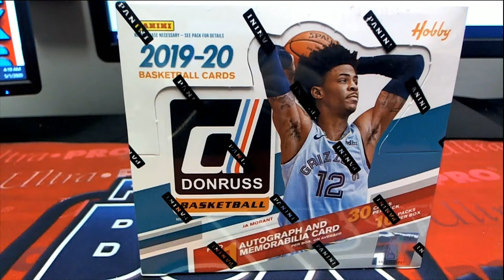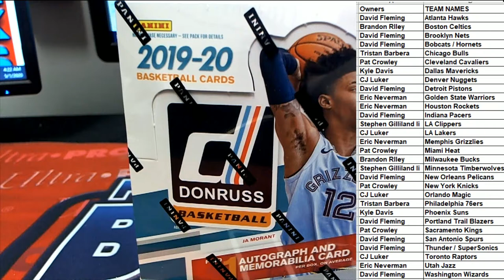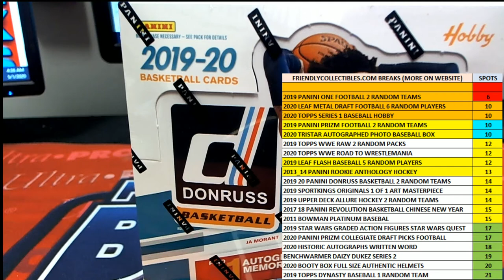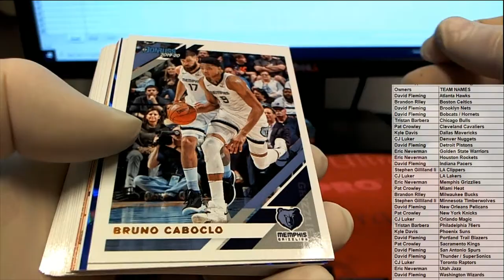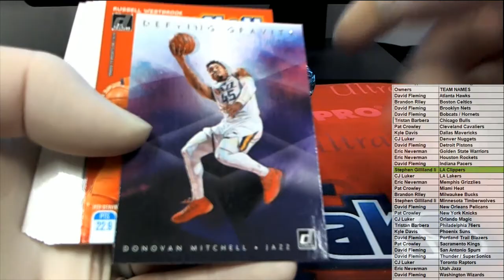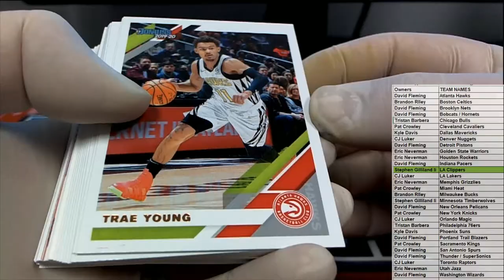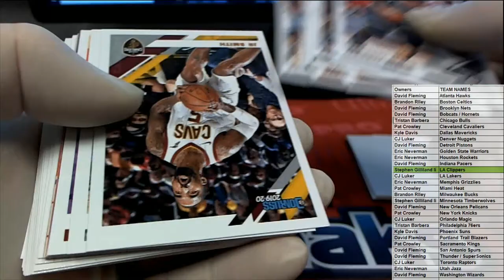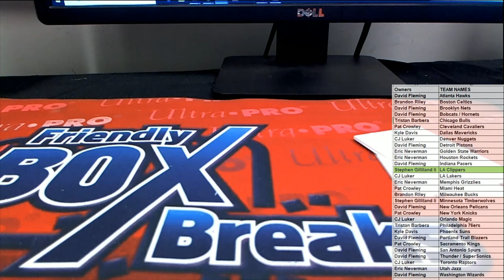2019 20 Panini Donruss Basketball ID 1920DONRUSSBSK201